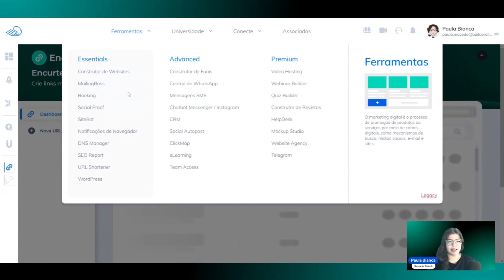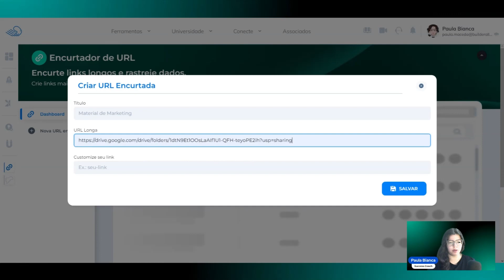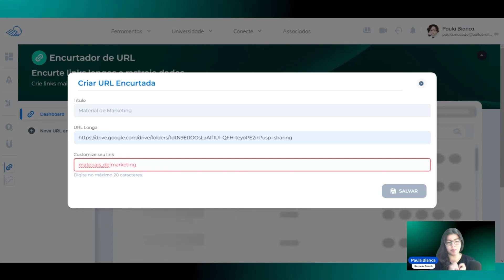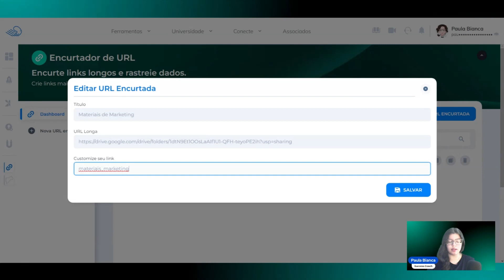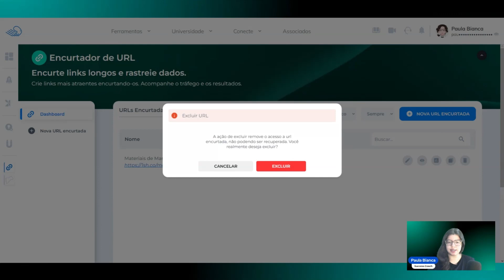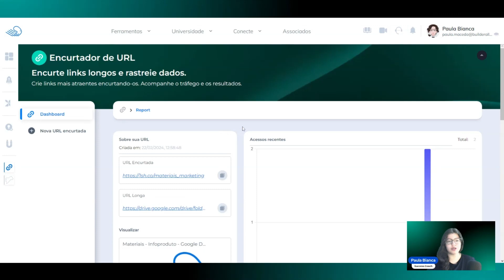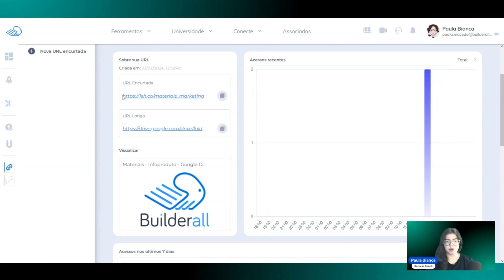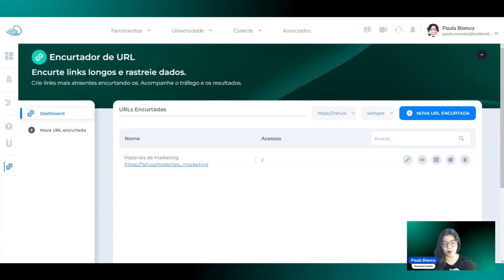Visão Geral - Encurtador de URL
0:00 Introdução
0:36 Como Encurtar a sua URL
7:42  Como Analisar os Cliques na sua Nova URL Encurtada
10:30 Encerramento